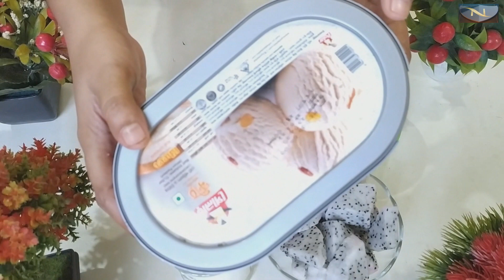দুইটি ভিন্ন স্বাদের মিল্ক শেক রেসিপি | Milk Shake Recipe | Strawberry Milk Shake | Dragon Fruit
দুইটি ভিন্ন স্বাদের মিল্ক শেক রেসিপি | Milk Shake Recipe | Strawberry Shake | Dragon Fruit Shake